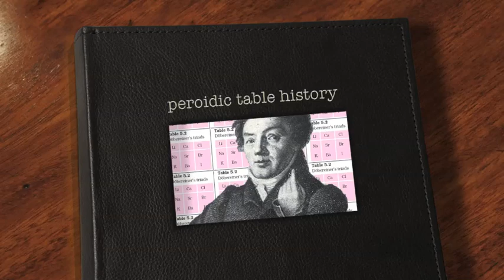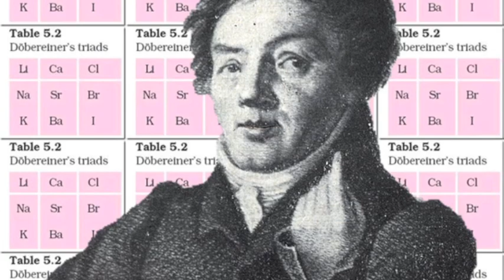Döbereiner triads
Johann Döbereiner shares his idea of elemental triads.